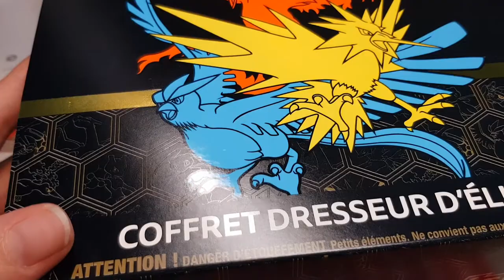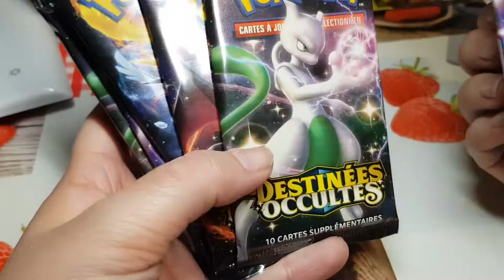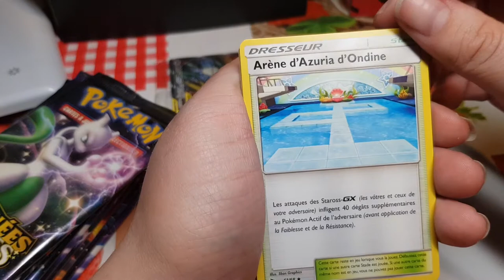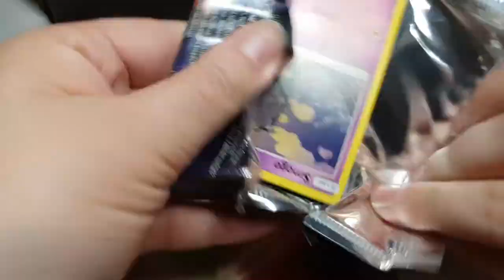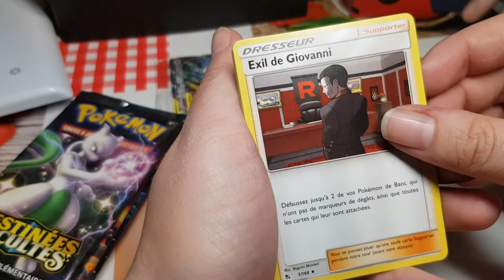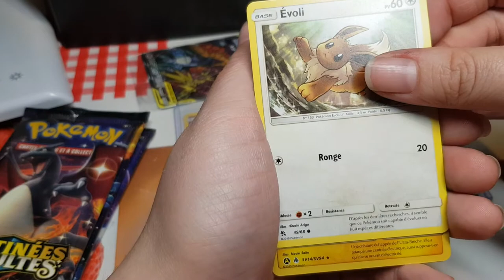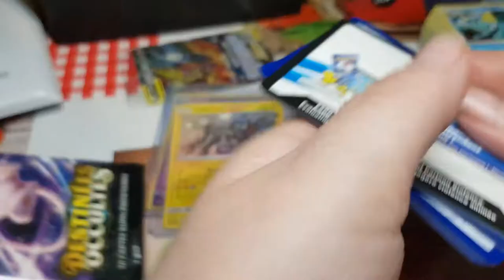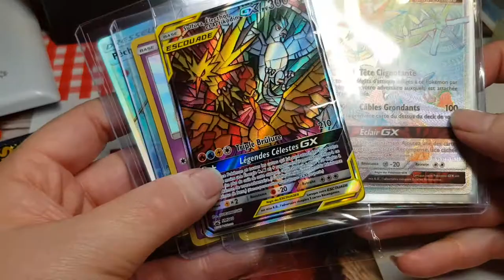ouverture coffret dresseur d'élite